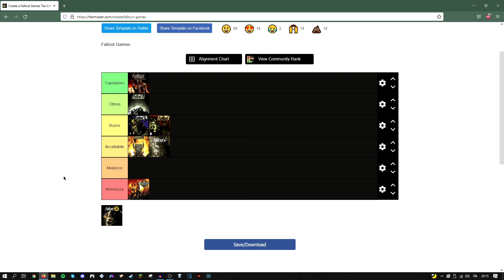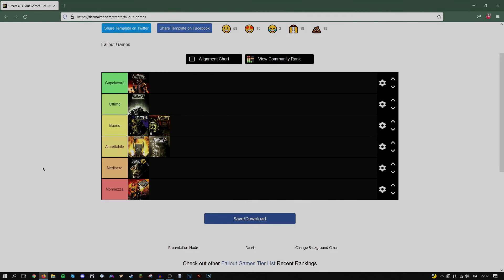Tier List saga Fallout ITA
SOCIAL

Tier List personale sulla saga GDR più radioattiva di tutte, Fallout! Mi raccomando fate i bravi nei commenti, come sempre ;D

|Capitoli|
00:00|00:45 - Intro
00:45|5:09 - Fallout 1 e 2
5:10|6:49 - Fallout Tactics
6:50|8:09 - Fallout: Brotherhood of Steel
8:10|10:54 - Fallout 3
10:55|13:05 - Fallout: New Vegas
13:06|17:05 - Fallout 4
17:06|22:23 - Fallout 76
22:24|23:10 - Outro